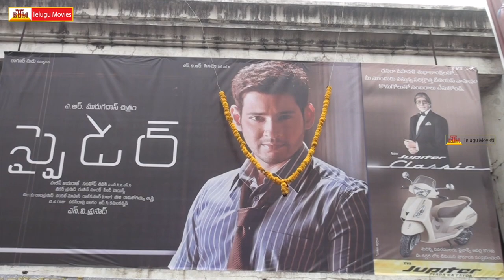SPYDER Movie Public Talk/Review | Public Response | Mahesh Babu | Fans Reaction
Spyder Movie Review/Public Talk In Pallavi & Keerthana Theatre @ Guntur
SPYDER Movie
Starring Mahesh Babu, Rakul Preet Singh, SJ Surya And Others
Produced By NV Prasad & Tagore Madhu